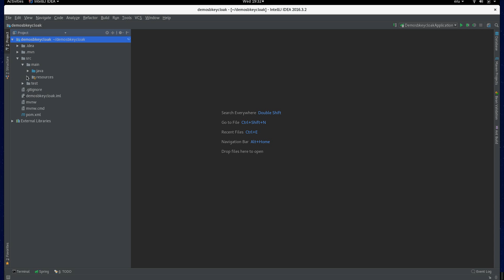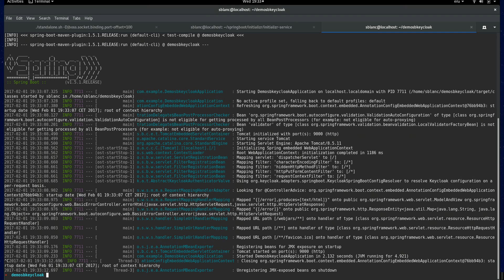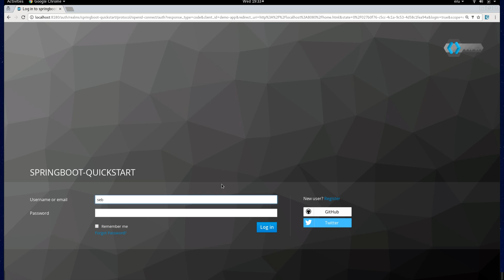Keycloak with Spring Boot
Short trailer of what is possible when you combine Keycloak and Spring Boot.